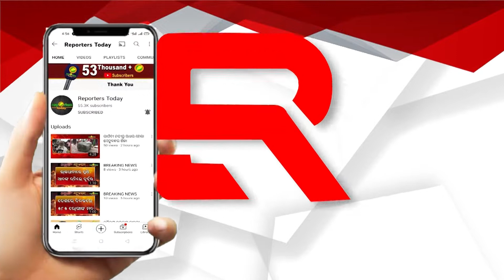ରିୟଲ ଆପ୍ଲିକାଣ୍ଟ ହିଁ ମେୟର